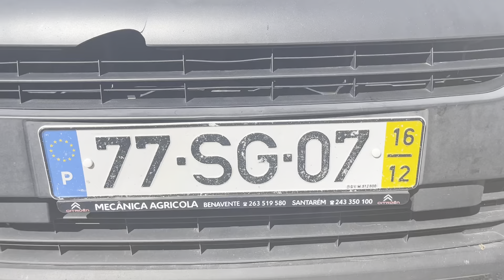Citroen Berlingo Van 1.6 BlueHDI L1 Club 3L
Referência: 77SG07
Observações:
• Especial para Oficina

Marca Citröen
Modelo Citroen Berlingo Van 1.6 BlueHDI L1 Club 3L
Tipo Ligeiro Mercadorias
Matrícula 77-SG-07
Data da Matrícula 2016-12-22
Quilômetros 252.422
Combustível Gasóleo
Lugares 3